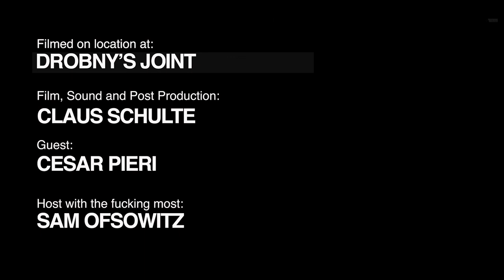Car Design Podcast | Cesar Pieri : Keep joining the Dots PT 1 | Crown Unfiltered Ep #45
ABOUT CESAR:
Cesar Pieri knows all about the struggle.

He worked many different jobs, before deciding to re-enter the world of education as a young father at the age of 30.

Cesar clawed his way into the tough world of Car Design and eventually made a name for himself at Jaguar, where he initiated and designed the Project 7 F-Type. I saw, first hand, how that project put him on the map and forced others to pay attention to him.

Cesar is also an exceptional artist. He's produced a collection of exquisite illustrations on vintage race car panels, bonnets as well as aeroplane wings.

He currently resides in Savannah, Georgia, where is the Chair of Industrial Design at S.C.A.D. Cesar is also the Creative Design Director at Innovatio Future Mobility and , as mentioned above, fulfilling a backlog of Art commissions.

Above all else, he is a father, husband and a super nice dude. An inspiring talk by an inspiring guy!

Sam